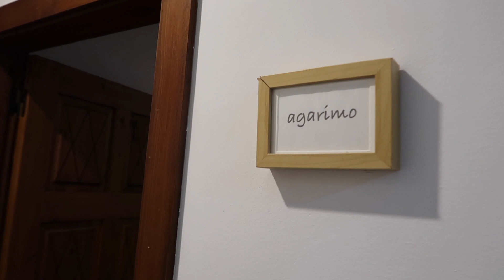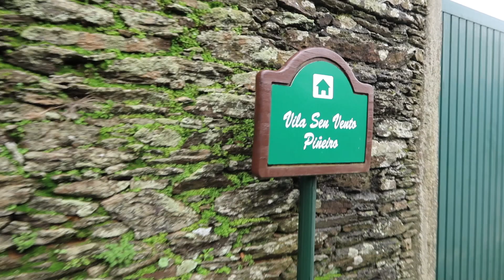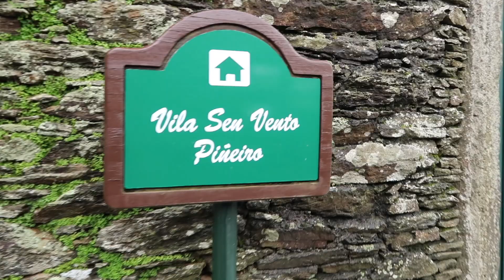🏠 CABANAS no bosque❗️VILA SEN VENTO❗️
Ola a todos, hoxe ensínovos un complexo turístico que é un espectáculo,  VILA SEN VENTO, moi preto de Santiago de Compostela, espero que vos guste.

♡ Podedes compartir a canle ☞ ☜ cos vosos amigos e así axudádesnos a chegar a máis galegos e a máis amantes de Galicia ♡

Moitas gracias polo voso apoio e espero que vos guste moito esta iniciativa.